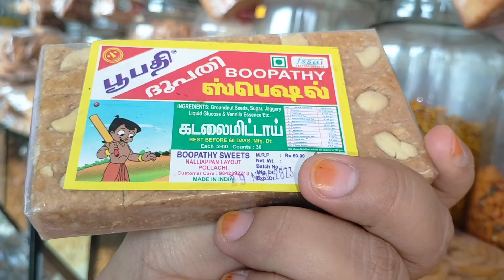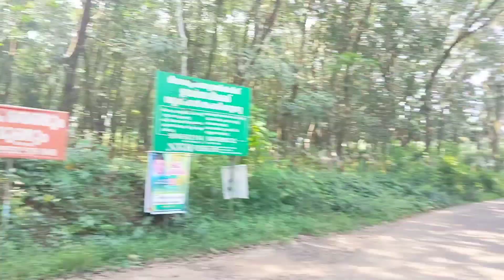😤NO LA PUEDEN MIRAR BAILANDO O CANTANDO(es complicado)+PRIMERA TORTA EN TODA SU VIDA🫨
peruana_enamorada_de_india
ഇന്ന് വരാത്തകുട്ടികളെയും ബുക്ക് കൊണ്ടു വരാത്തകുട്ടികളെയും  ഇതുപ്പോലെ വർക്ക്‌ ചെയ്യിപ്പിക്കാൻ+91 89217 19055 രക്ഷിതാക്കൾ ശ്രദ്ധിക്കുമല്ലോ...